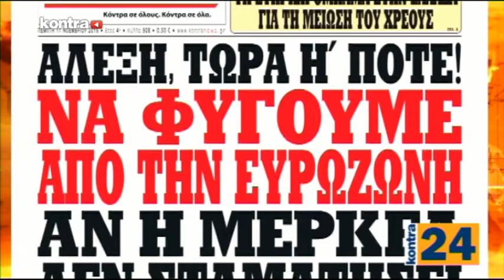KONTRA24 16/11/2016 ΜΕΡΟΣ 2 | Kontra Channel Hellas